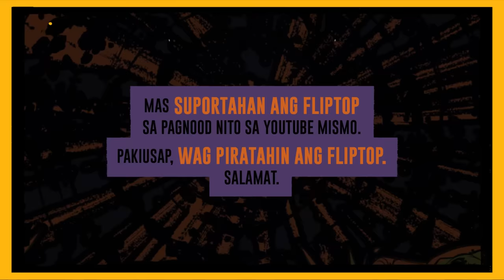FlipTop - Hazky vs NIkki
TheFlipTopFestival Feb 7-8, 2020, Aseana Concert Grounds.

FlipTop Metro Manila presents: Ahon 10 @ TIU Theater, Mezzanine, Makati Central Square, Makati City, Metro Manila, Philippines. December 13-14, 2019. Filipino Conference Battle.
-G-CLOWN VS POISON13-